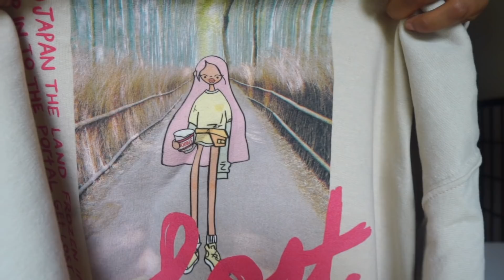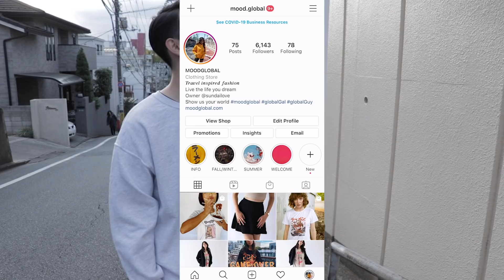SHOOTING FOR MY STORE IN TOKYO | MOODGLOBAL'S FALL COLLECTION LAUNCH!!!!!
LAUNCHING MOOD GLOBALS FALL COLLECTION
 THANKS SO MUCH FOR THE LOVE AND SUPPORT! I LOVE YALL KEPP YOUR HEAD UP AND KEEP PUSHING FORWARD ANYTHING IS POSSIBLE!